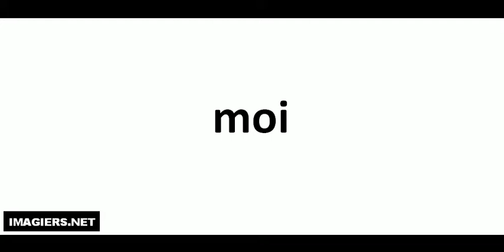How to pronounce moi